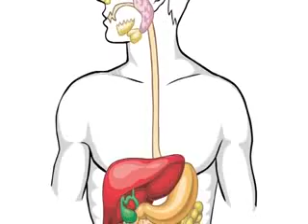Aloe Vera Health Benefits review by Dr Peter Atherton aloe vera expert